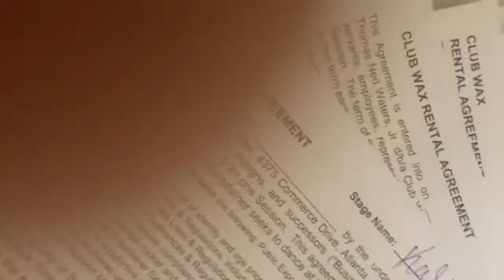HOLE IN THE WALL| NO PERMIT Strip Club Atl ……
I literally have nothing to say at all abt this club. Imma just say all I do is dance. So you can make a couple hundo on the weekend !